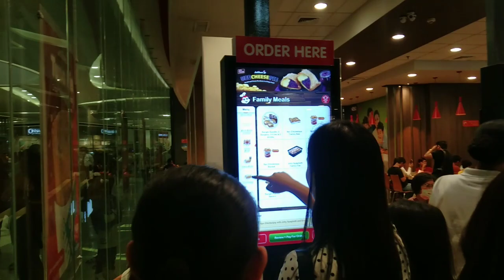Spending time with my family!@parikoysvlog3390